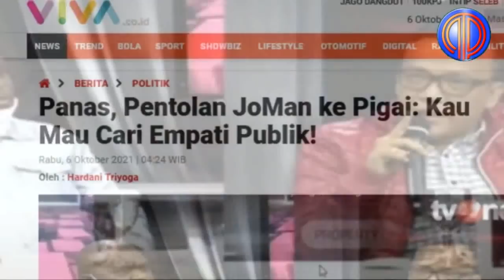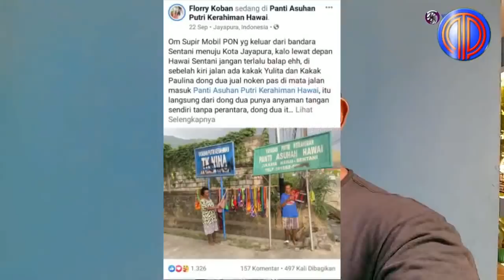Artis Papua Angkat Bicara❗️Kesaksian Edo Kondologit, Jokowi Bangun Papua, Pukulan Telak Buat Pigai